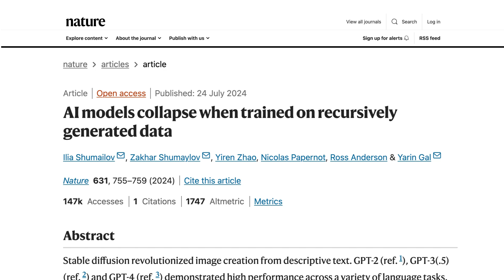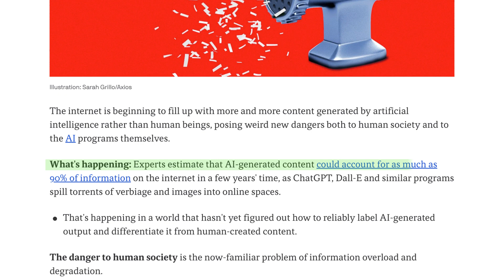Could AI be getting dumber? | TechCrunch Minute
AI models have made big breakthroughs in the last few years, but there’s a risk that they could get dumber and even collapse, according to new research published in Nature. The phenomenon, described as a “model collapse,” is similar to a snake eating its own tail. Take, for example, a bunch of photos of real dogs of different breeds that end up turning into identical weird smudges that kind of resemble golden retrievers.